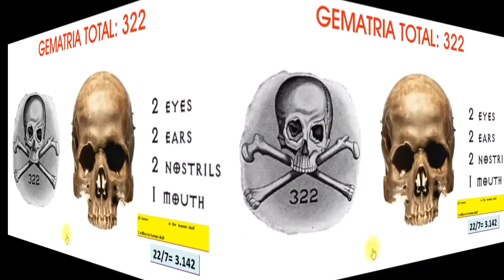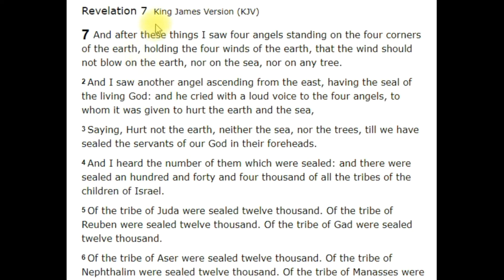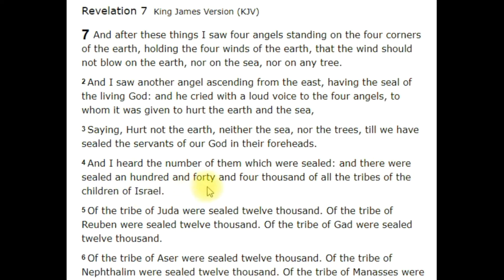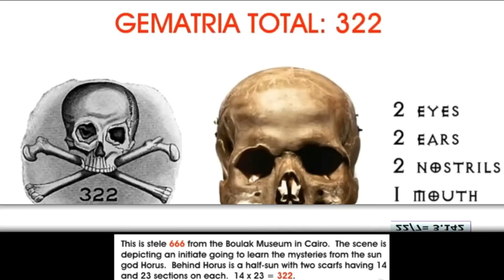322 Skull & Bones Water Day Exposed Video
March 22 of every year is world water day. The world leaders are from organizations such as the skull and bones who have control of the air. Water is the most important resource on earth. With the control of the water, the fallen angels' offspring will bring mankind to its knees.The one who controls the water controls the world.
Genesis 3:22 King James Version (KJV)
 And the Lord God said, Behold, the man is become as one of us, to know good and evil: and now, lest he put forth his hand, and take also of the tree of life, and eat, and live forever.